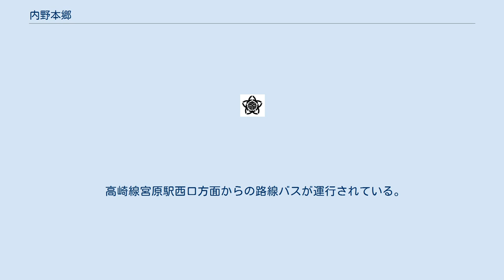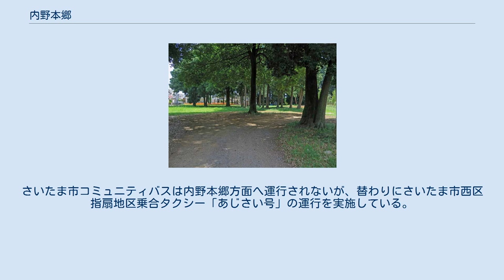内野本郷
日本 」 埼玉県 」 さいたま市 」 西区 (さいたま市) 」 内野本郷 内野本郷（うちのほんごう）は、埼玉県さいたま市西区の大字。
 さいたま市西区の北部の概ね大宮台地上に位置する。
地区の東側を北区日進町、南側を宮前町、西側を清河寺、北側を西新井や上尾市戸崎と隣接する。
清河寺交差点の南東側に飛び地がある外、荒川の河川区域内である川越市と西区との市境付近に飛び地が二ヶ所存在する。
荒川にある飛び地は内野本郷村ほか、かつて指扇領内の村々が領有していた入会地の名残である。
東の境界は鴨川および浅間川が流れ、周辺はそれらによって開析された低地である。
地内は浅間川および鴨川流域沿いのごく一部を除き市街化区域に指定され住宅地である。
近年までは農地などが目立ったが、日進駅や宮原駅からも近く、新大宮バイパスや上尾道路などの幹線道路に近い。
1972年（昭和47年）1月に内野本郷土地区画整理事業が都市計画決定されたが、合意形成が困難な状況で放置されたため、区画整理されることなく2014年（平成26年）3月31日に都市計画が廃止された。
 2017年（平成29年）9月1日現在の世帯数と人口は以下の通りである。
 高崎線宮原駅西口方面からの路線バスが運行されている。
さいたま市コミュニティバスは内野本郷方面へ運行されないが、替わりにさいたま市西区指扇地区乗合タクシー「あじさい号」の運行を実施している。